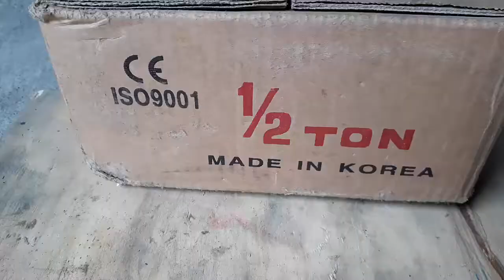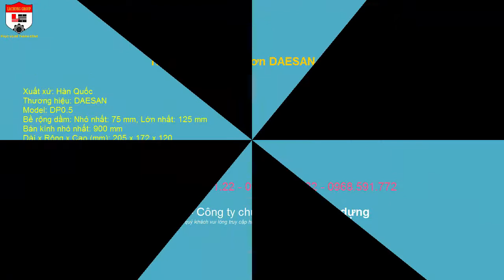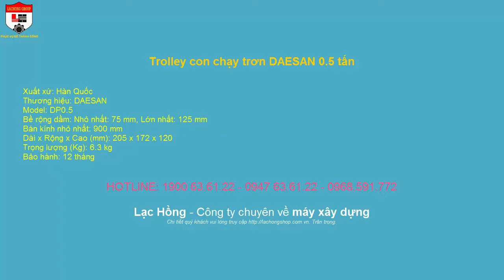Trolley con chạy trơn DAESAN 0 5 tấn - cụm di chuyển Hàn Quốc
Hotline: 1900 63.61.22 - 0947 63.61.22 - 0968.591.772
Trân trọng.